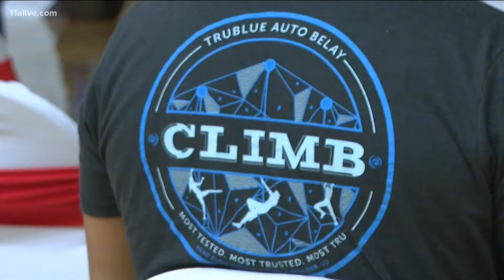Tokyo Olympic | Making Sports Climbing more accessible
Now the climbing community is working to make more people aware of it and help more underserved neighborhoods have a chance to experience it.